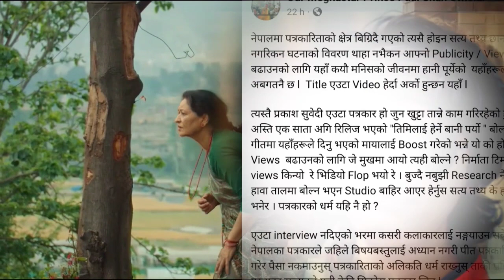पल शाह र प्रकाशको बढ्यो दुस्मनी ! पलका समर्थकले गाली गरे प्रकाश सुवेदीलाई ! Paul Shah ! Prakash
पल शाह प्रकाशको बढ्यो दुस्मनी ! पलका समर्थकले गाली गरे प्रकाश सुवेदीलाई ! Paul Shah ! Prakash Subedi

©️ कानुनी चेतावनी
यस च्यानलमा रहेका रहेक सामाग्रीहरु अन्य च्यानलमा Download गरि Upload गरेको पाईएमा नेपालको प्रचलित कानुन बमोजिम कारवाही गरिनेछ ।।

paul shah new song 2023
paul shah new video
timilai herne bani paryo new song
timilai herne bani paryo female version
Timilai herne bani paryo
Paul shah and prakash subedi controversy